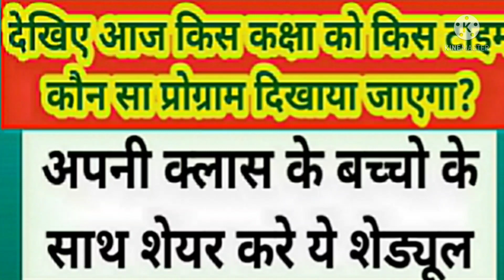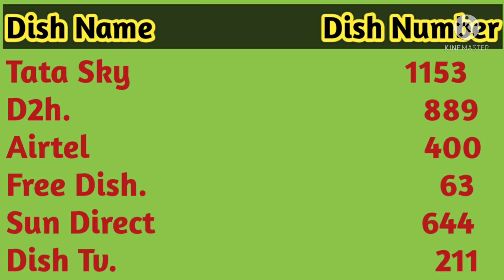मिशन प्रेरणा की ई पाठशाला 01 जुलाई का DDUP कार्यक्रम।।mission prerna epathshala 01 July DDUP Program